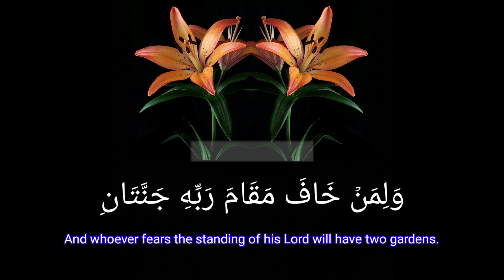تصميم قران📖 تلاوة هادئة.. تريح القلب💙🎧 بصوت مؤيد المزين | حالات واتس اب قران | حالات واتس دينية